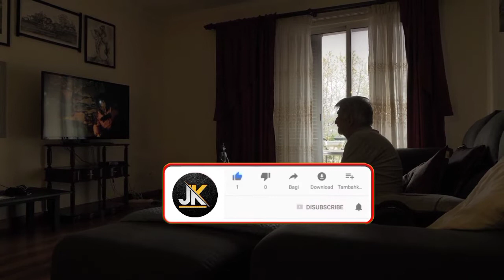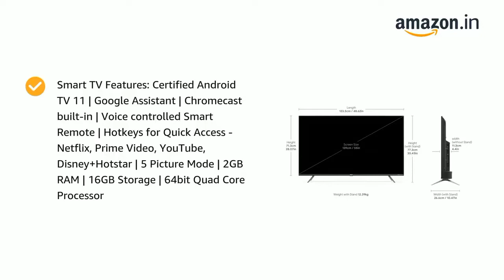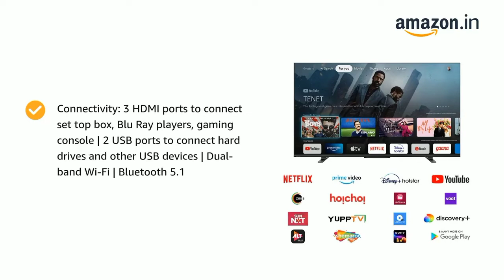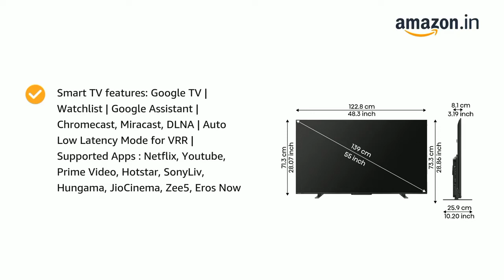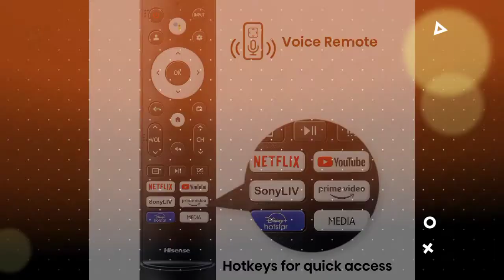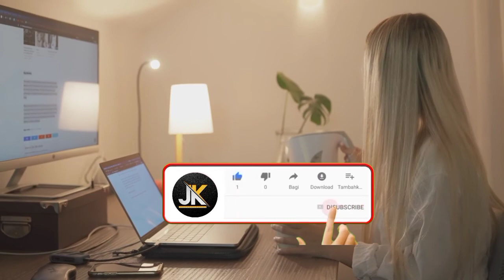best 55 inch 4k tv india 2022 | best 4k smart tv 2022 | Samsung 55 inch tv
Acer 55 inch (36999)
Samsung 55 inch (46999)
Sony bravia 55 inch (63990)
Toshiba 55 inch (46990)
Hisense 55 inch (42990)

Instagram me aa jao mere friends...

best 55 inch,
best 55 inch qled tv india 2022,
best 55 inch tv under 40000,
best 55 inch 4k tv india 2022 tamil,
best 55 inch 4k tv india 2022 under 40000,
best 55 inch android tv in india under 50000,
best 55 inch affordable tv,
cheap and best 55 inch tv in india,
best android tv 55 inch 2022,
best android tv 55 inch 2022 tamil,
best android tv 55-inch 2021,
best android tv 55 inch 2022 malayalam,
best android tv 55 inch under 40000,
best android tv 55 inch 2022 telugu,
best affordable 55 inch tv,
best android tv 55 inch 2022 under 50000,
best budget android tv 55 inch,
best 55 inch budget tv in india,
best 55 inch budget tv 2022,
best 55 inch budget 4k tv india 2022,
best 55 inch budget smart tv in india,
best 55 inch budget tv,
best 55 inch black friday tv deals,
best 55 inch tv below 40000,
best tv 55 inch big billion day 2022,
best 55 inch tv to buy 2022,
best 55 inch tv in big billion day,
best 55 inch curved tv,
best 55 inch color tv,
best 55 inch tv 2022 canada,
best 55 inch dolby vision tv,
best display tv 55 inch,
best 55 inch tv to buy in big billion days,
best 55 inch tv with dolby vision,
55 inch best tv in india 2022 diwali offer,
best 55 inch flat screen tv,
best 55 inch for gaming,
best 55 inch tv for ps5,
best 55 inch tv for gaming,
best 55 inch 4k tv for gaming,
best wall mount for 55 inch tv,
best wall mount for 55 inch tv india,
best tv unit for 55 inch tv,
best 55 inch gaming tv,
best lg tv 55 inch 2022,
best lg led tv 55 inch,
best lg smart tv 55 inch 2021,
best 55 inch hisense tv,
best 55 inch 4k ultra hd smart tv,
best 4k ultra hd tv 55 inch,
best hisense 55 inch tv,
hisense 55 inch 4k tv best settings,
best 55 inch tv india 2022,
best 55 inch 4k tv india 2022 under 30000,
best 55 inch 4k tv india 2022 under 35000,
best 55 inch 4k tv india 2022 under 80000,
best 55 inch 4k tv india 2022 kannada,
best led tv 55 inch in india 2022 kannada,
best 55 inch led tv 2022,
best 55 inch led tv under 40000,
best 55 inch led tv in india,
best 55 inch led under 50000,
best 55 inch led tv in india 2022,
best 55 inch lg tv in india,
best lg 55 inch 4k tv 2022,
best samsung led tv 55 inch,
best led tv 55 inch under 30000,
best android led tv 55 inch,
best mi tv 55 inch 2022,
best 55 inch 4k tv india 2022 vineet malhotra,
best 55 inch oled tv 2022,
best 55 inch oled tv,
best 55 inch oled 4k tv,
best 55 inch oled,
best 55 inch oled tv in india under 50000,
best 55 inch oled smart tv in india,
best 55 inch 4k oled tv india 2022,
best 55 inch panasonic tv,
best smart tv in india 55 inch with price,
tcl 55 inch 4k tv best picture settings,
best 55 inch qled tv 2022,
best 55 inch qled tv in telugu,
best 55 inch qled tv under 60000,
best 55 inch qled tv under 50000,
best 55 inch qled tv india 2022 under 50000,
best 55 inch qled tv in india,
best 55 inch qled 4k tv,
best qled tv 55 inch in india 2022 tamil,
best qled tv 55 inch in india 2022 under 50000,
best samsung qled tv 55 inch in india 2022,
best 55 inch tv review tamil,
best 55 inch smart tv under 50000
best 55 inch samsung tv in india
best 55 inch sony 4k tv india 2022
best 55 inch smart tv in india
best 55 inch samsung tv
samsung best 55 inch 4k tv 2022
sony best 55 inch tv 2022
samsung best 55 inch 4k tv 2021
best smart tv 55 inch in india 2022 telugu,
best smart tv 55 inch in india 2022 under 40000,
best 55 inch tv 2022 telugu
best 55 inch tv 2022 tamil
best 55 inch tv under 35000
best 55 inch tv 2022 under 40000
best 55 inch tv under 60000
the best 55 inch tv 2022
top 5 best 55 inch 4k smart tv 2022
top 5 best 55 inch tv
best 55 inch uhd tv in india
best 55 inch uhd tv
best 55 inch tv under 45000
best 55 inch 2022